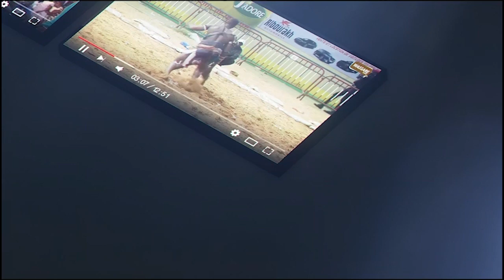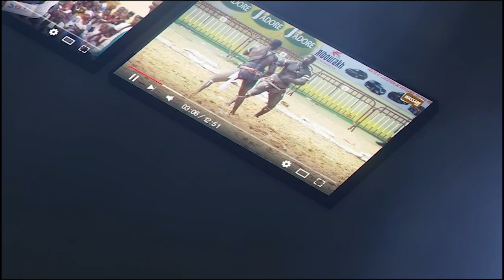Incroyable ! Bébé Diéne todj na arène nationale ak toussam bi combat contre Gackou 2